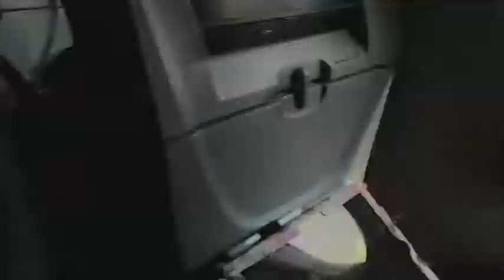My Fabolous Night In Vegas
WHAT'S UP GUYS NEW VEGAS VLOG DAY1 IS HERE! I KNOW I KNOW I BEEN SLACKING BUT IM BACK I PROMISE !!